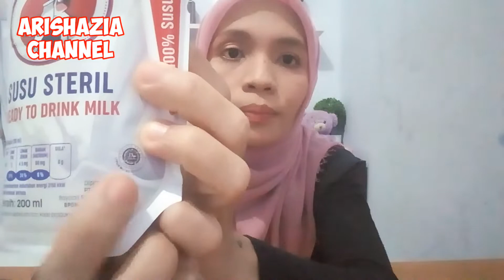REVIEW SO GOOD STERIL MILK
Hai semuanya!! Kali ini aku mau review produk terbaru dari SO GOOD SUSU STERIL..